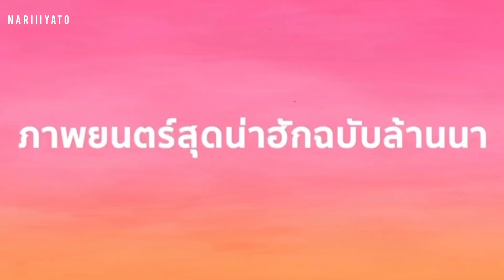[ Parody ] Lizkook | unique version | ส้มป่อย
ส้มป่อยมาแล้วเจ้า🍊

✏️ ทำเพื่อความบันเทิง ไม่มีเจตนาทำร้ายศิลปิน

✏️ ถ้าจะนำไปรีโพสต์ต้องใส่เครดิตทุกครั้ง

✏️เสพอย่างมีสติ

✏️ไม่ชอบกดออก

🍊 ส้มป่อย { Lizkook Parody }

Edited by: Nariiiyato🌈
Lizkook Parody

Joylada 🌸: Nariiiyato
Wish l were heather -Lizkook
Falsehoods-Lizkook